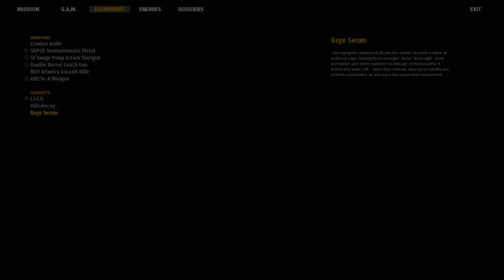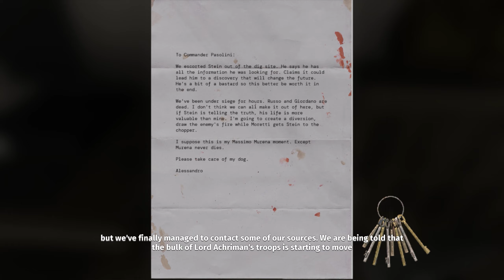Serious Sam 4: | Tái Ngộ Cùng Boss Đầu Bò | #3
Chapter 03: Four Horsemen of the Apocalypse
Hội ngộ cùng anh đầu bò nhưng kết quả cũng không khác mấy :3
Nếu các bạn thấy video này hay hãy để lại cho mình 1 LIKE và 1 SUBSCRIBE tạo thêm động lực cho mình làm những video tiếp theo nha ahjhj :3
► Cấu hình máy mình nak :3
Mainboard GIGABYTE Z390 UD
CPU Intel® Core™ i5-9400F
RAM G.SKILL Trident Z (2x8GB) DDR4 3200MHz
VGA Asus ROG Strix GTX 1080 8gb GDDR5X
PSU  1000W RM1000X Corsair 80 Plus Gold
Case XIGMATEK NEMESIS BLACK
Tản nhiệt CPU Cooler Master MasterAir MA610P RGB
Webcam C922 Pro HD stream webcam
Microphone HyperX Quadcast Red LED
Chuột Logitech G502 Hero